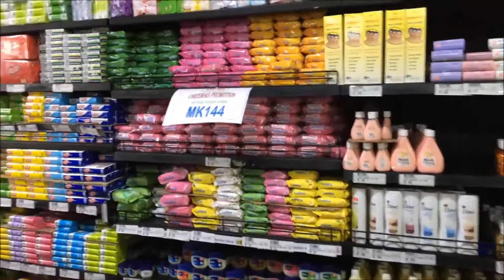Shopping for soap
Local businesses only have a 5% markup, so we purchased soap at a supermarket rather than go through all the paperwork at the factory.